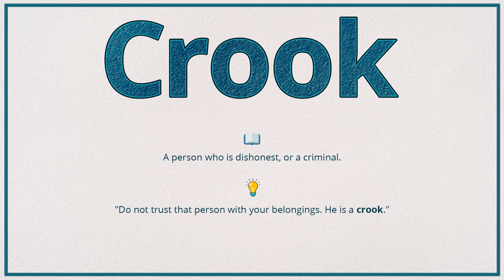Crook (Pronunciation, Meaning & Example)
How do you pronounce 'Crook', what is the meaning and how do you use it in a sentence?